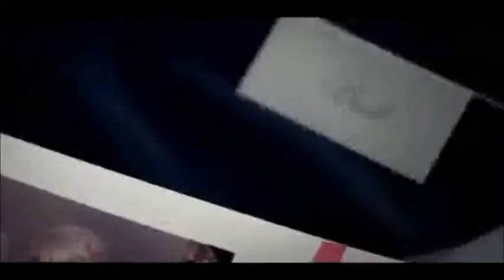A New Year for Emma & Spinner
Classic Degrassi The Next Generation
The wedding of Spinner and Emma (if they had a bigger wedding)
This is the New Year by A Great Big World